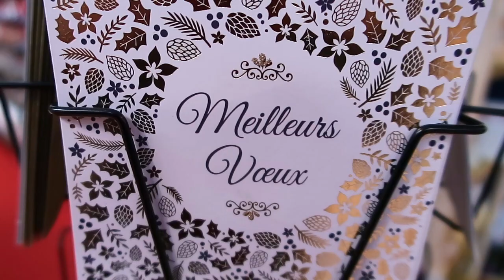DECORAÇÕES DE NATAL no interior da FRANÇA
O francês Alexis, está passeando na sua cidade natal mostrando as decorações do centro da cidade de Niort e de uma loja especializada. Acesse o nosso curso gratuito de fonética francesa